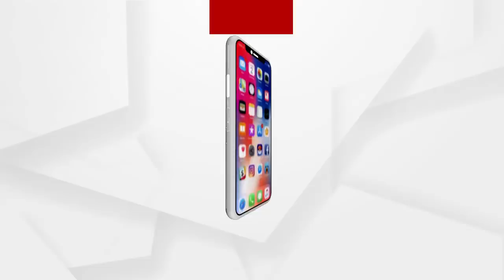ହାରିଲା ଅହିରାଜ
ଆହତ ଅହିରାଜକୁ ଚିକିସ୍ଛା କଲା ବନ ବିଭାଗ...
ଅଧିକ ଖବର ପାଇଁ ଡ଼ାଉନଲୋଡ କରନ୍ତୁ “Argus News” ଆପ୍